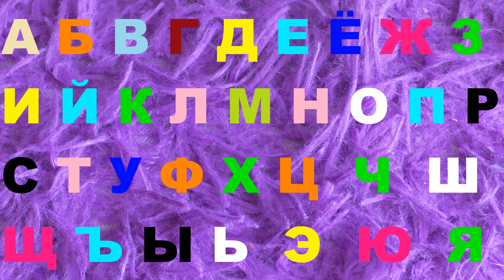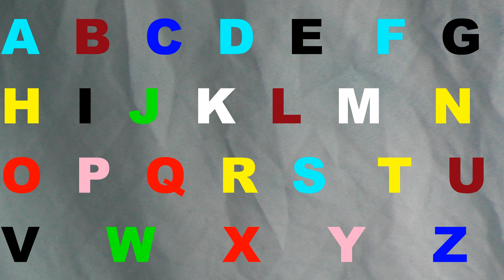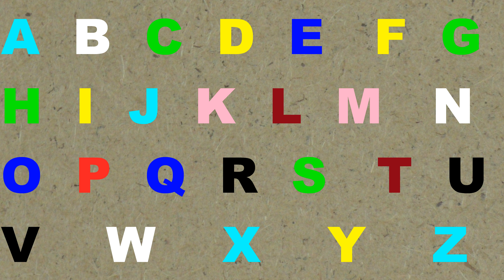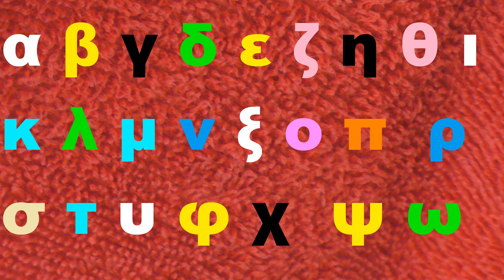Alphabet lore Good song Italian, Spanish, English, Greek 606